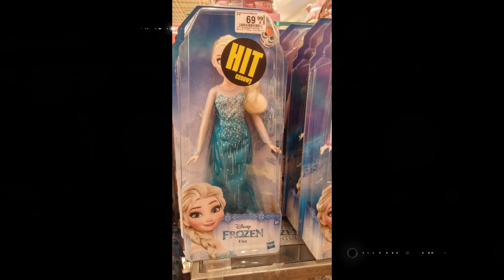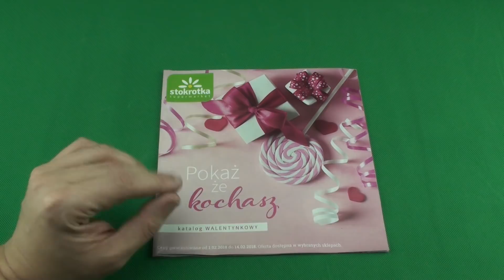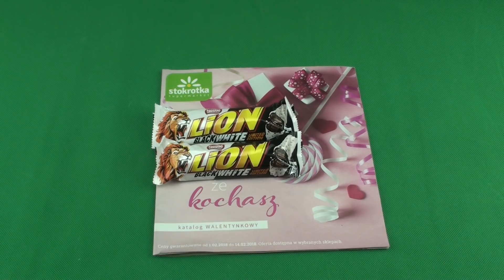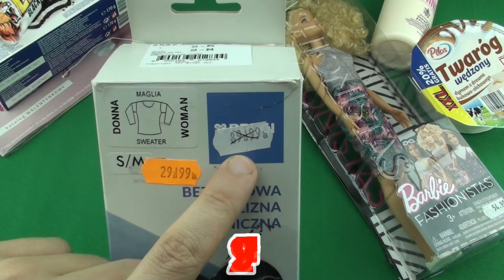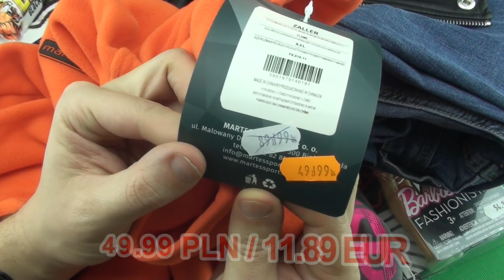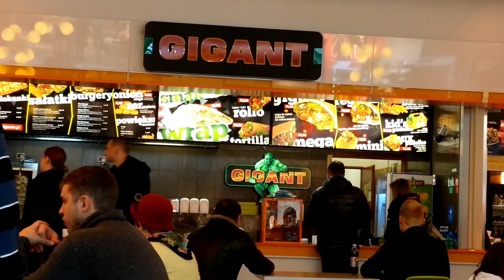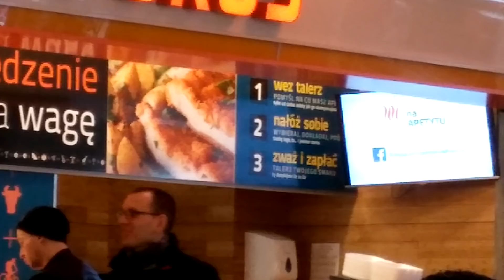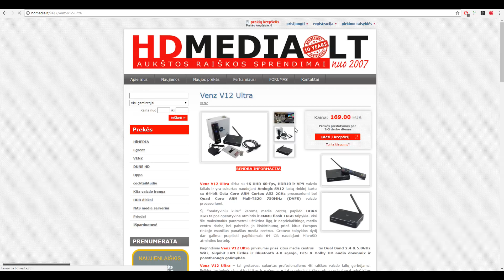Kelionė į Suvalkus. Prekės iš Suwałki Plaza (3 dalis)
Prekės: Prekės iš Suwałki Plaza
Perkame čia: Generała Józefa Dwernickiego 15, 16-400 Suwałki, Lenkija

Kelionė į Suvalkus. Prekės iš LIDL (2 dalis)

---REKLAMA---

---REKLAMA---